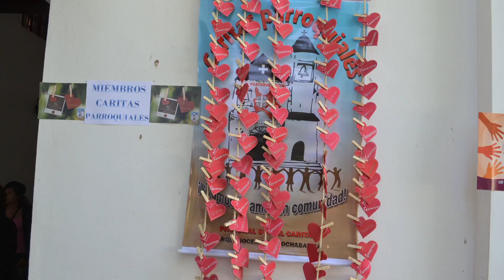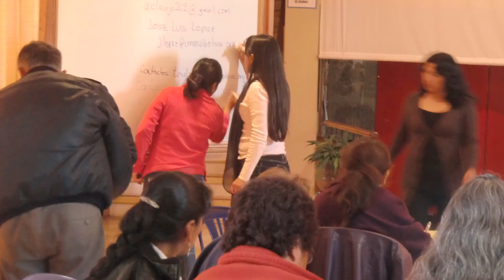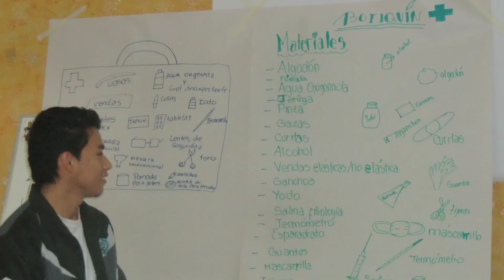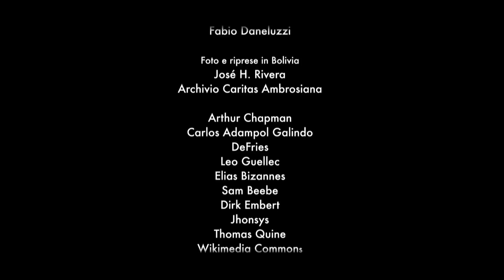Avvento di carità 2016 - BOLIVIA - Sviluppo Caritas parrocchiali ed ecologia integrale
Luogo: Diocesi di Cochabamba

Destinatari: Fasce deboli della popolazione locale, parrocchie, giovani

Obiettivi generali: Rafforzare il processo di promozione della carità e di attenzione alle povertà presenti nelle 74 parrocchie della diocesi di Cochabamba attraverso una lettura competente dei bisogni e delle risorse locali, la formazione e il consolidamento dei comitati Caritas parrocchiali, il coinvolgimento dei giovani nel servizio alle fasce più deboli e la sensibilizzazione sulle cause delle povertà.

Contesto: Nella regione di Cochabamba permangono forti disparità di distribuzione della ricchezza; questo fomenta una migrazione interna, tanto dalle zone rurali che da altre regioni del Paese, di un gran numero di boliviani alla ricerca di nuove opportunità e migliori condizioni di vita.
Nell’ottica di far fronte alle conseguenze, ma di puntare anche alle cause delle povertà e delle migrazioni nasce, nel 2006 un processo di sviluppo delle Caritas parrocchiali, che nel 2011 diventa uno dei punti cardine del Piano Pastorale Diocesano. In questo periodo si sono costituiti 34 comitati Caritas parrocchiali su 74 parrocchie diocesane. I comitati stanno seguendo una formazione periodica permanente per comprendere i bisogni delle proprie comunità, individuare le risorse locali, coinvolgere la comunità, le istituzioni e altri attori (università, imprese, ….) in un’ottica di corresponsabilità.

Interventi: Il progetto punta ad ampliare progressivamente a tutte le parrocchie della diocesi la presenza di comitati parrocchiali con persone sensibili, formate e attive, che sappiano includere in questo percorso la fascia giovanile finora poco coinvolta. Un’attenzione particolare è riservata al tema dell’ecologia integrale e della lotta all’indifferenza, come sollecitato nelle ultime indicazioni di Papa Francesco.

Importo progetto: 20.000 euro